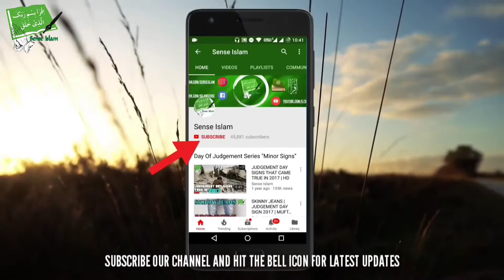How did Prophet (S) Knew this 1400 Years Ago - Talash Peace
In This Video We Will Show You Amazing Scientific Miracle of the Quran 2018.

Mechanism to trigger rain.

During cloud formation water can become supercooled, that is, it can get below freezing point but remain not frozen.

This stage is so unstable that we can add some catalyst molecules to trigger rain.

Historically humans used silver iodide, frozen carbon dioxide and some salts to trigger rain.

This is known as cloud seeding. Scientifically It was only Known recently But It Was Mentioned In The Qur'an 1400 Years Ago.

This Is Clearly A Miracle of Allah.